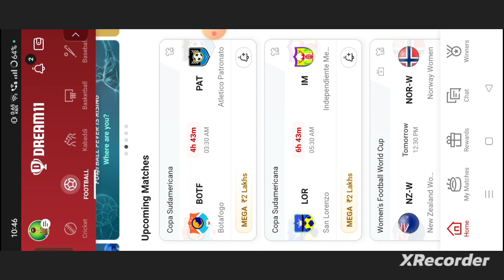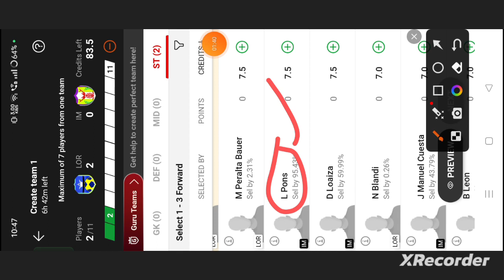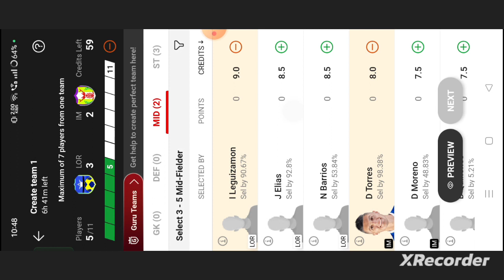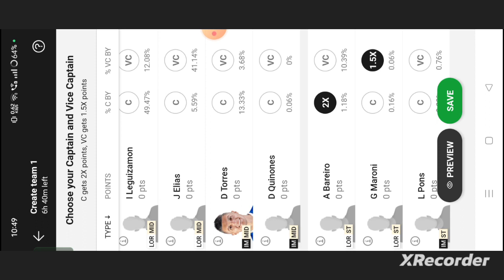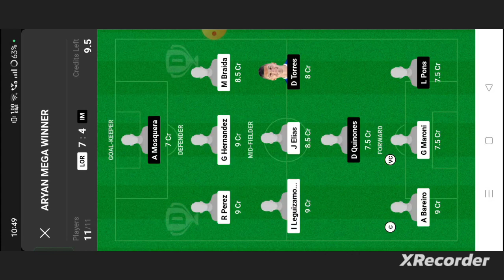LOR vs IM Football Dream11 Team prediction win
lor vs Im
lor vs Im dream11
lor vs Im dream11 prediction
lor vs Im dream11 team
lor vs Im prediction
abrockzz

own risk"

1. This analysis  is based on my

2.Dream11 takes great care to comply with all central and state legislation in India to ensure that  users are fully protected. Every contest on  platform is carefully designed to comply with applicable statutes and regulations in India.

Thanks